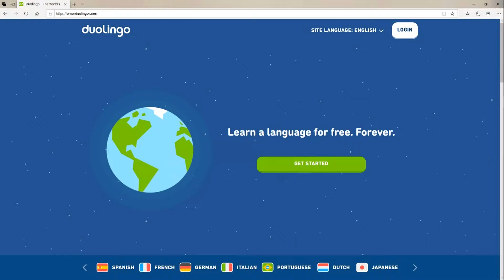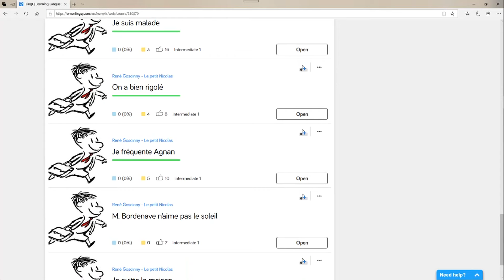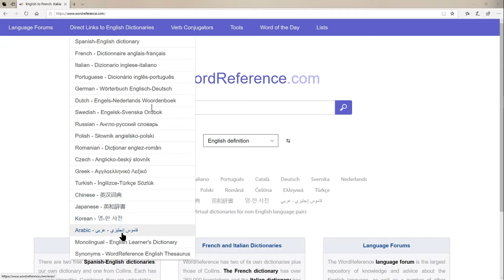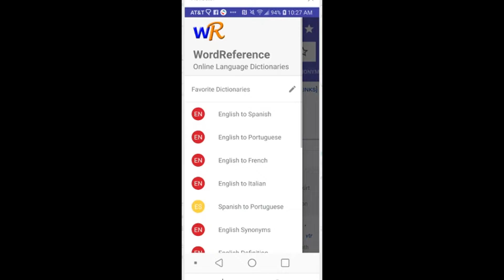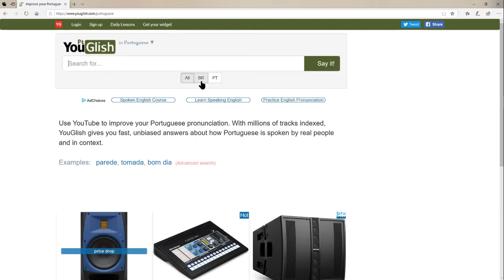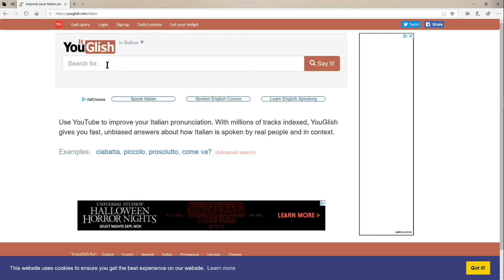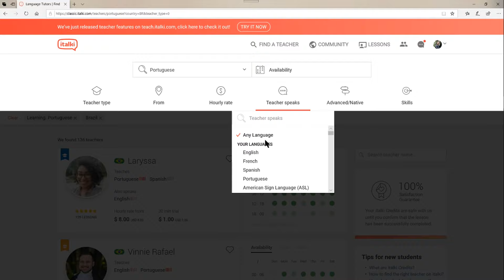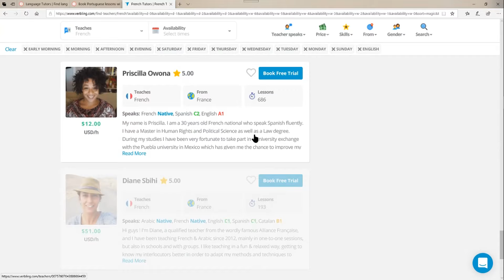Language Learning Sites & Apps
These are some of my favorite websites and apps for language learning. Some help you learn a language while others are great tools for verifying words and practicing your languages.